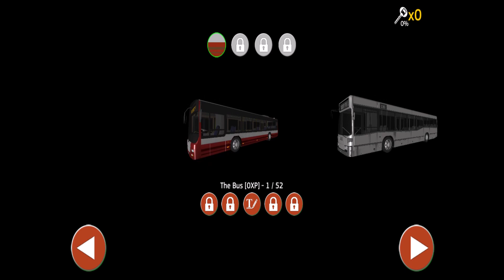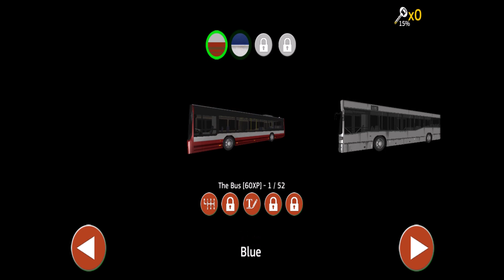!! Public Transport Simulator Gameplay !! PC 30FPS HD Game video || A-K Gameplay !!